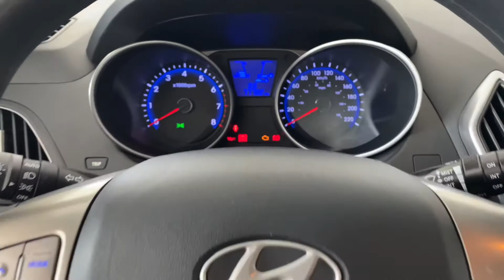Hyundai IX35 2.0 16v 4x2 Gasolina Manual - 2012 | Palmeira Motors Limeira